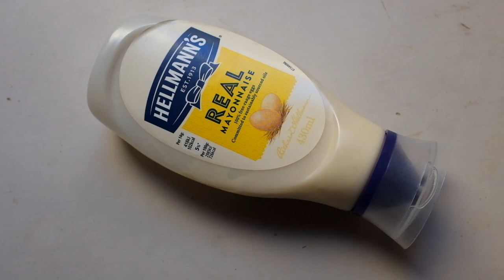Hellmann's Mayonnaise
Hellmann's Mayonnaise, or "Real" Mayonnaise. Because other mayo is fake?